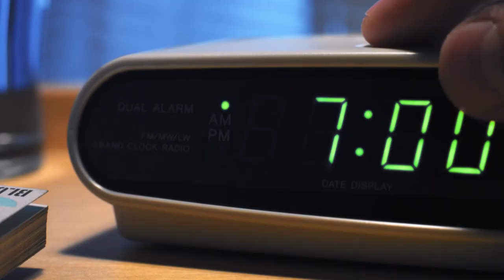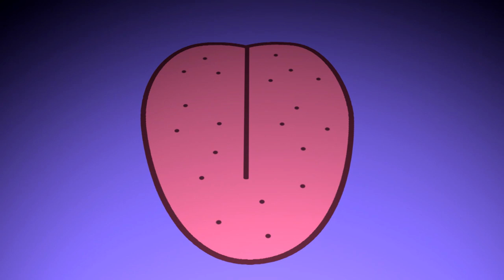Chocolate, Sleeping In, And Shelter Dogs | NBC News For Universal Kids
From kids saving shelter dogs to the delicious power of chocolate, we learned so much from this week’s NBC News for Universal Kids!